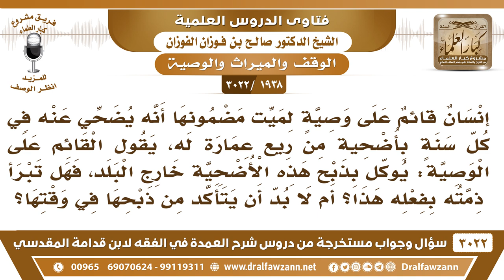[1938 -3022] أوصى ميت أن تذبح عنه أضحية كل عام من ماله داخل البلد، فهل يجوز أن تذبح عنه خارج البلد؟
-"[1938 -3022] السؤال: إنسان قائمٌ على وصية لميت، مضمونها أنه يضحي عنه في كل سنة بأضحية من ريع عمارة له، يقول القائم على الوصية: يوكل بذبح هذه الأضحية خارج البلد، فهل تبرأ ذمته بفعله هذا؟ أم لا بد أن يتأكد من ذبحها في وقتها؟
الجَوَابُ: لا، يذبحها، راح صاحب الوصية ما أوصى بأن تذبح خارج البلد، فلا يجوز أنه يذبحها خارج البلد لأن صاحب الوصية ما قال تذبح خارج البلد. وهو يمشي على كلام الموصي.
للاشتراك في قناة الشيخ صالح الفوزان

للاستفسار والإقتراحات والدعم
رئيس الفريق
لمشروع كبار العلماء